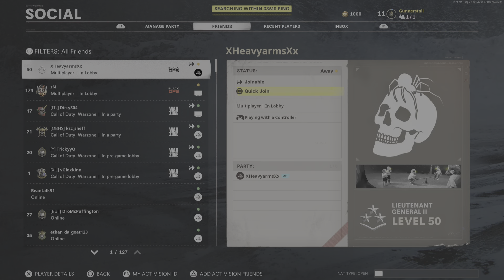Call of Duty: Black Ops Cold War_20210509212649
1st game play in 3 weeks